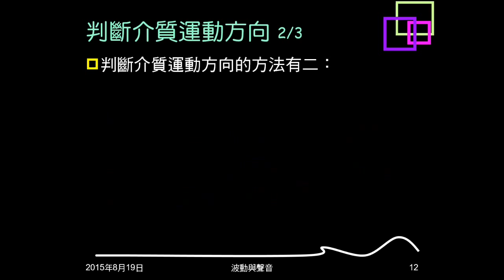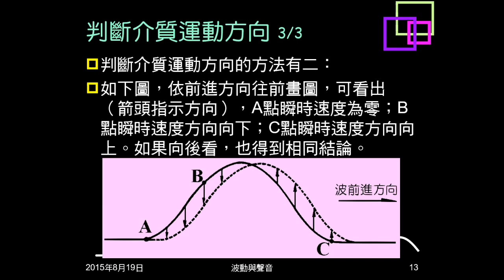104學年複習波動02：判斷介質運動方向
說明如何判斷介質運動方向。